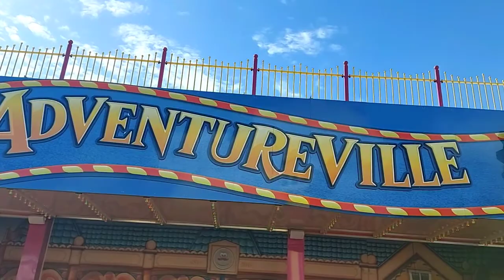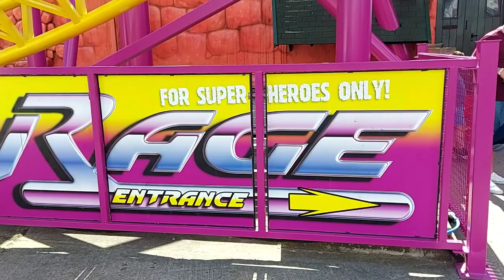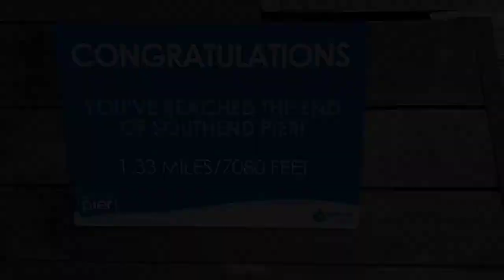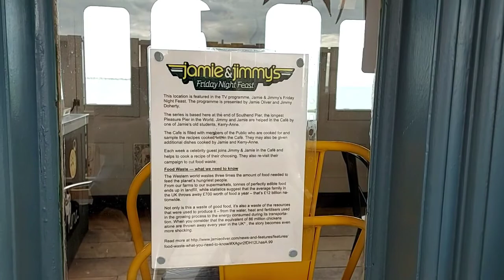Adventure Island & Southend Pier